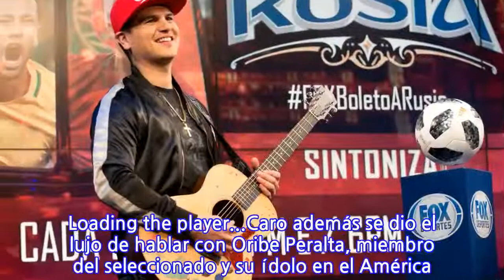VIDEO: Regulo Caro anima a México con una canción para el Mundial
La música regional mexicana se sube al barco de Rusia 2018. El cantante Regulo Caro dedicó una canción al seleccionado mexicano durante una aparición por Fox Deportes. El nominado a premios Latin Grammy sorprendió al presentador de “Fox Boleto a Rusia” Rodolfo Lancheros y a la audiencia al componer una canción  para alentar a los jugadores de la selección mexicana. Loading the player...Caro además se dio el lujo de hablar con Oribe Peralta, miembro del seleccionado y su ídolo en el América. México debuta en Rusia 2018 el 17 de junio cuando se mida al campeón Alemania.